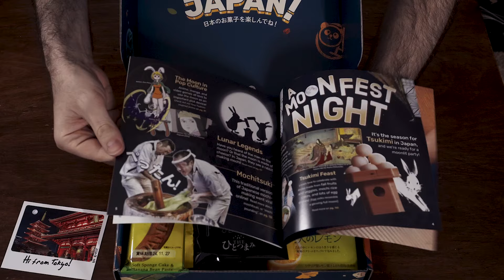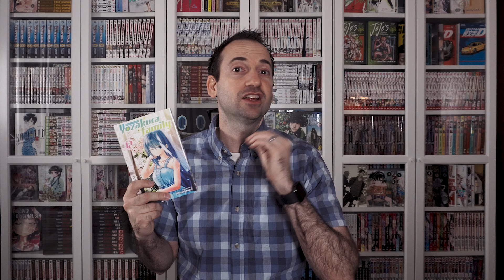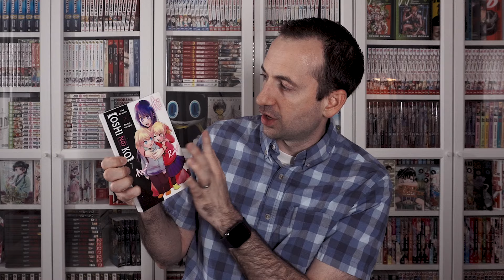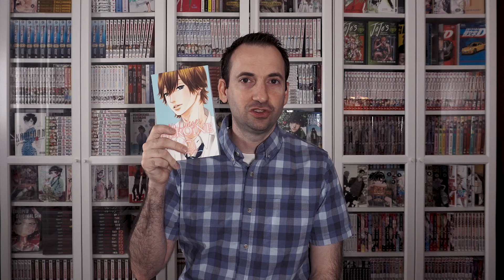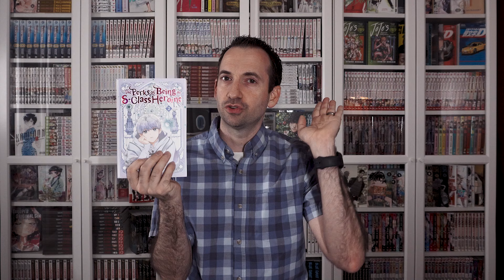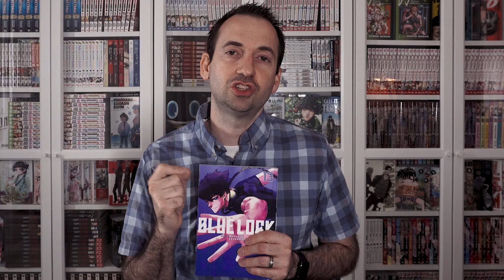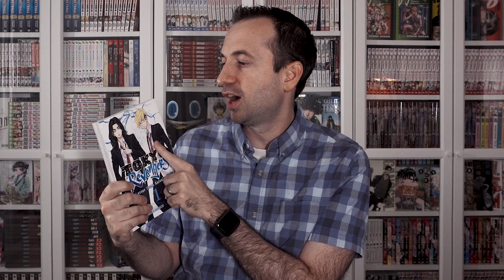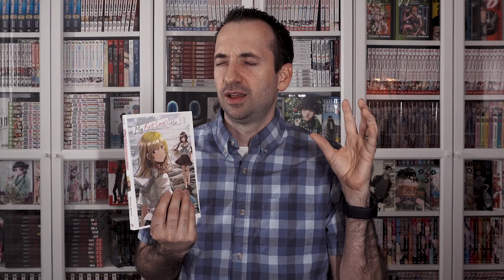45+ August 2024 Manga Haul: What I Bought and Why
Welcome to the GTP! It has happened again! We've got 45+ manga titles in our latest haul video, this time for the month of August, you will not want to miss. Here's why: You'll discover new titles, brief summaries and opinions of each title picked up, and see the latest releases. Whether you're a seasoned manga reader or just starting out, this video has something for everyone. It's time to dive into the amazing world of manga!

In the comments below I would love to know what did you pick up or read this last month?

Don't miss out on this sweet deal! 🎉

00:00 Intro
1:04 Sponsor
05:30 Ongoing or Missing Viz Media
13:55 Ongoing or Missing Yen Press
31:42 Ongoing or Missing KODANSHA
36:29 Ongoing or Missing Smaller Publishers
40:16 New to me Yen Press
43:49 Final Thoughts